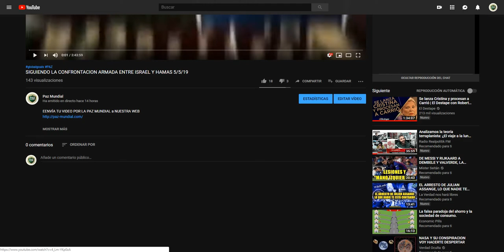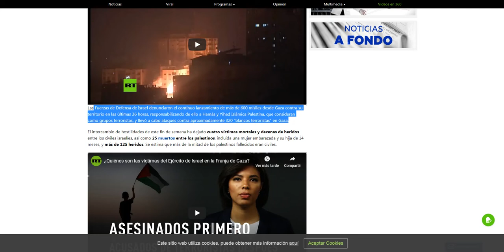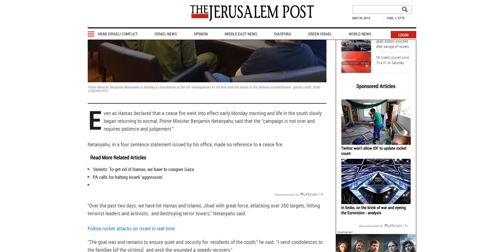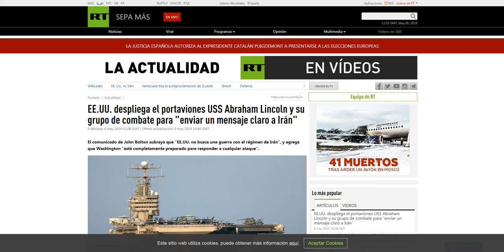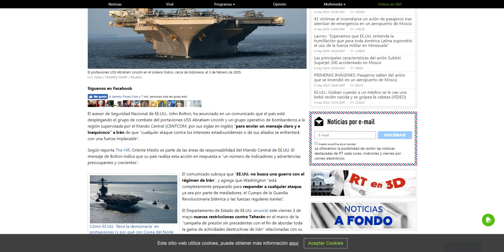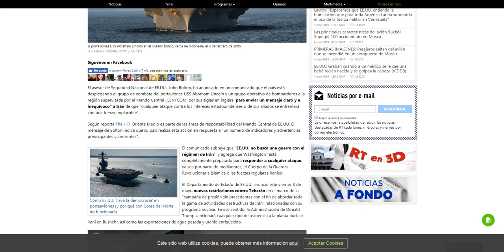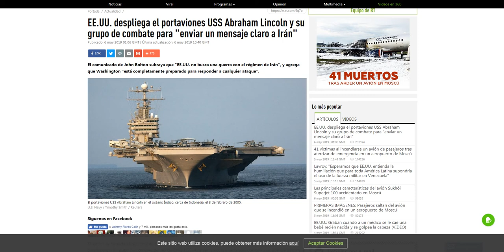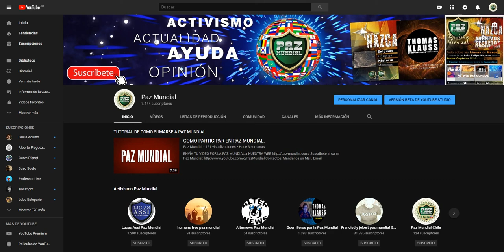SE DECRETO EL ALTO AL FUEGO ENTRE ISRAEL Y HAMAS.( Opinión)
Contactos:
Mándanos un Mail.

Google +
CHAT: